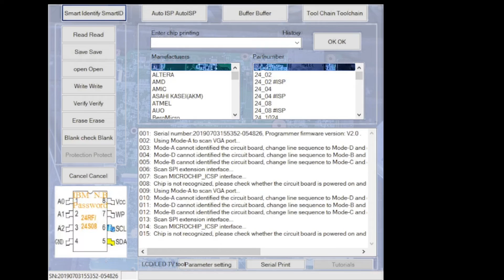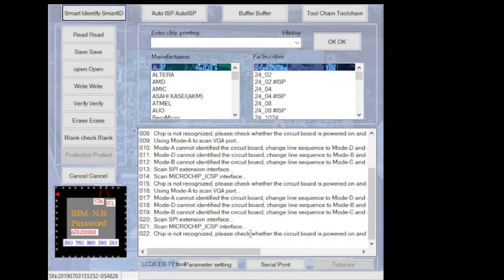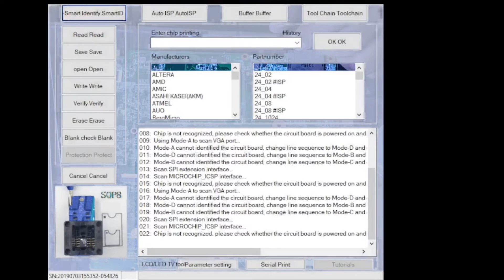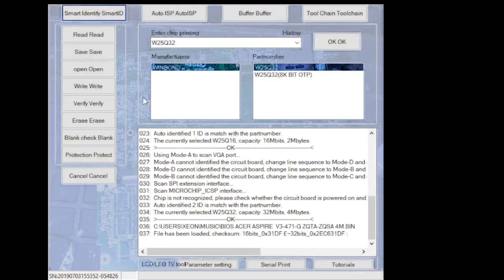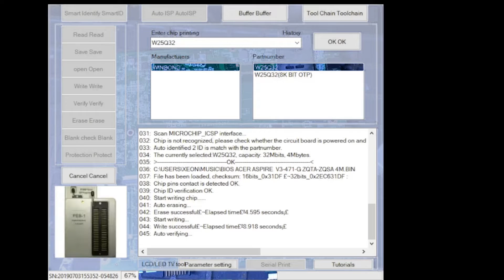How to fix Black Screen Acer Laptop, Motherboard Issue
Repairing Black Screen Laptop, Motherboard Issue with detail step by step to fix. You can follow this to know how to repair one of the causes of the black screen laptop